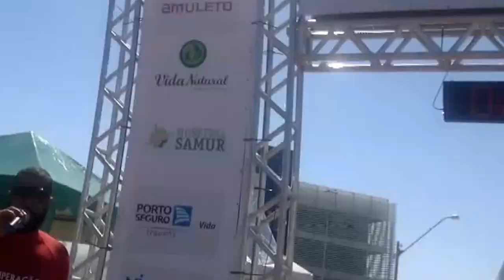1ª MEIA MARATONA OLÍVIA RUN 2015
1ª meia maratona  Olívia Run 2015, realizada em Vitória da Conquista  - Bahia, realizada em 13 de dezembro de 2015